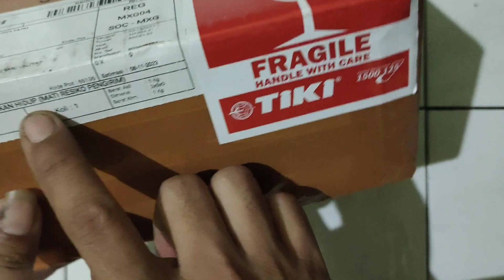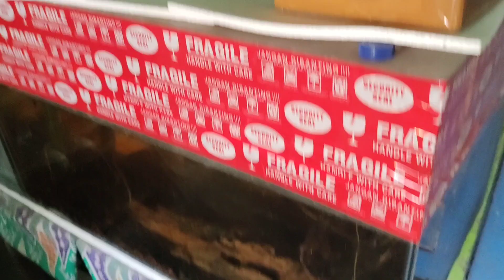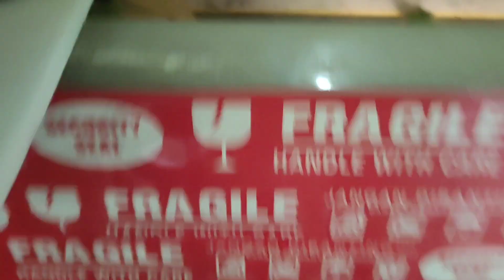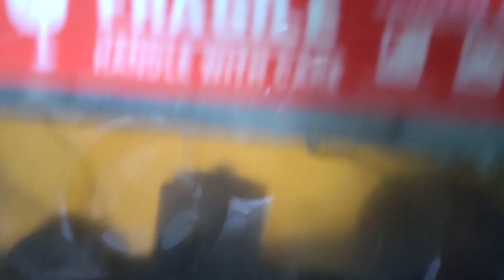IKAN PLATY BLOODRED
unboxing lagi gess ikan merah darah